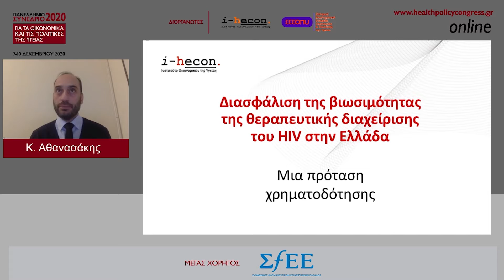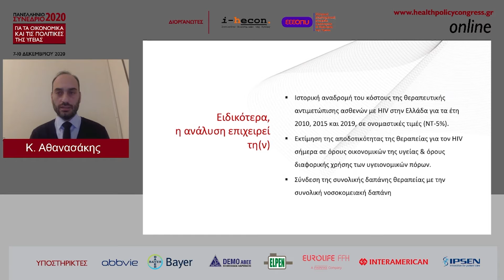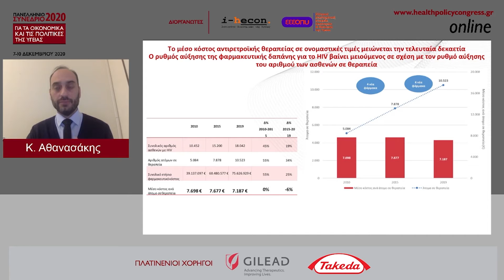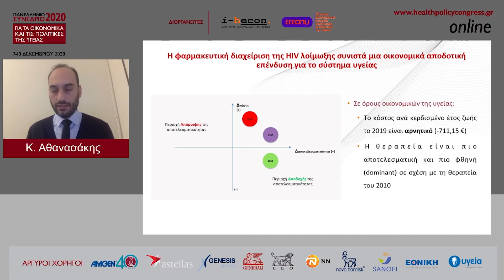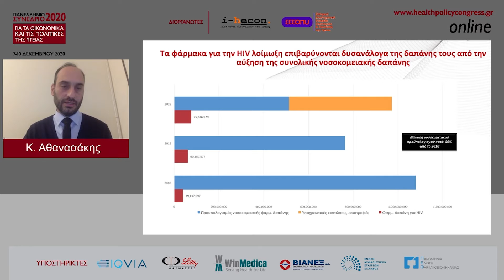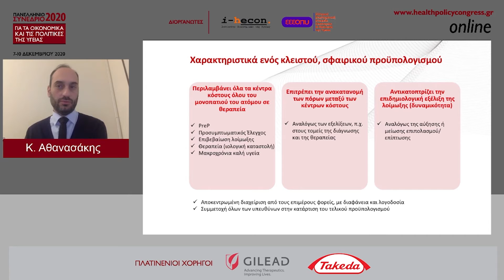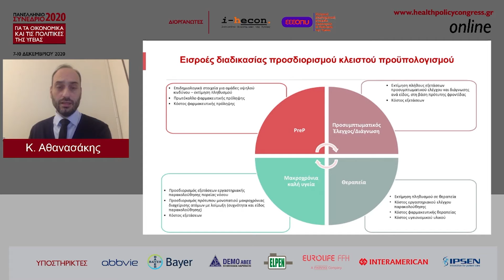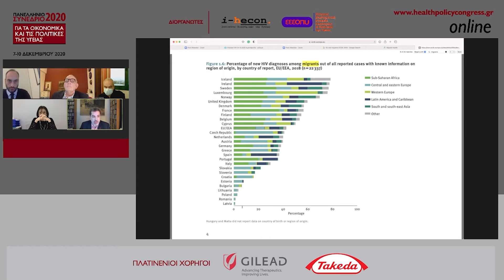ΣΥΖΗΤΗΣΗ | Η διαχείριση του AIDS/HIV ως πρότυπο επιτυχούς διαχείρισης νοσήματος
Εισήγηση: Αποτίμηση της οικονομικής αποδοτικότητας της θεραπευτικής διαχείρισης του HIV στην Ελλάδα την περίοδο 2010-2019 & προτάσεις πολιτικής, Κώστας Αθανασάκης
Συζήτηση: Μαργαρίτα Βλάχου, Νίκος Δέδες, Μάριος Λαζανάς
Συντονιστής: Γιάννης Κυριόπουλος